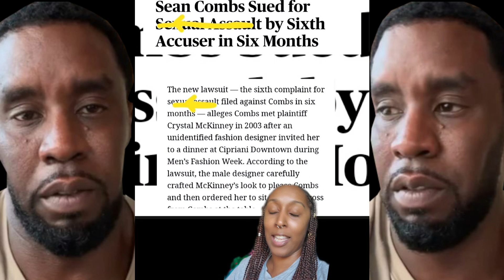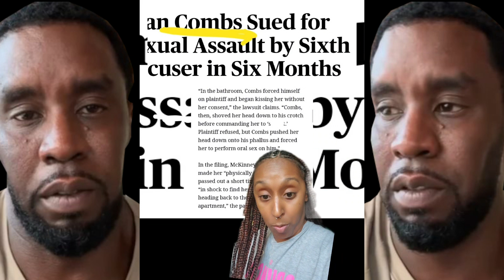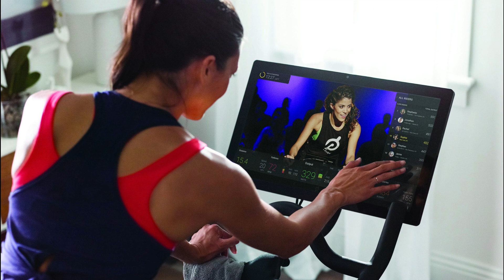Sean John Eyewear Dropped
Diddy's Sean John frames have been removed from the popular eyeglass company America's Best Contacts and Eyeglasses following the hip-hop mogul's seventh lawsuit.

On Monday (May 27), TMZ reported that America's Best Contacts and Glasses has pulled Diddy's Sean John frames from being sold and has replaced them with other frames at an appropriate price point from understock. The tabloid also claims that the retail brand halted online sales for the Bad Boys Records founder's Sean John frames in April.

Meanwhile, certain store locations were told to remove Diddy's Sean John eyeglasses frames last week from their display shelves. The eye care company did not reveal the reason why they stopped all sales of Diddy's Sean John frames. The company's decision to stop selling Diddy's Sean John frames follows his seventh lawsuit which was filed last week.